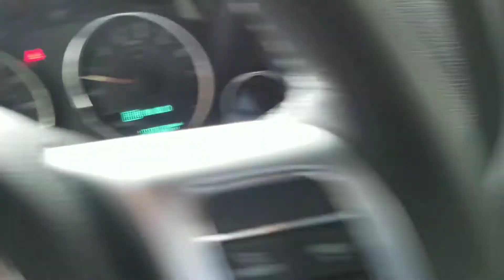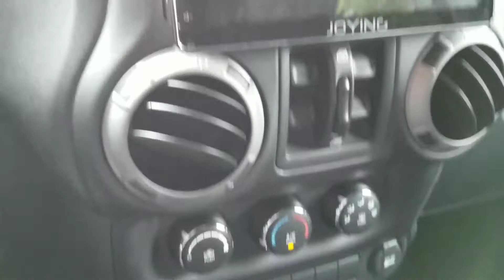Joying black screen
My Joying died.  Haven't had a chance to take it out yet.  I hope it is just the fuse.

will update